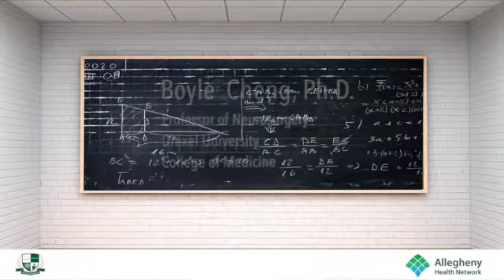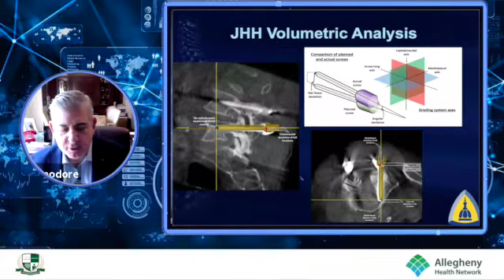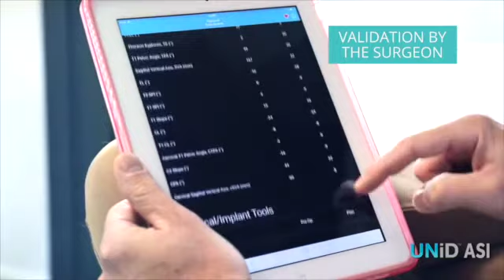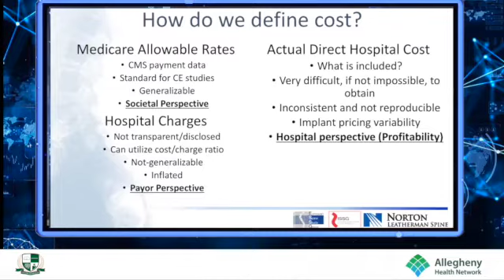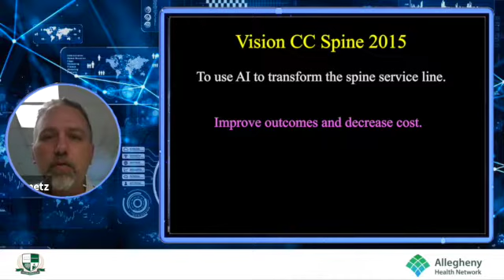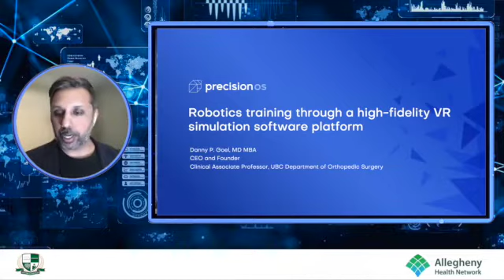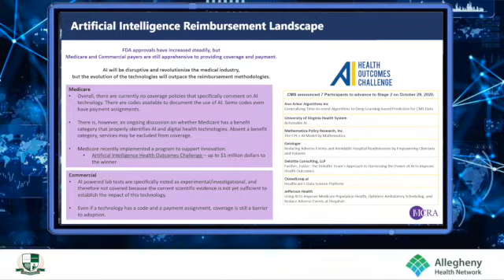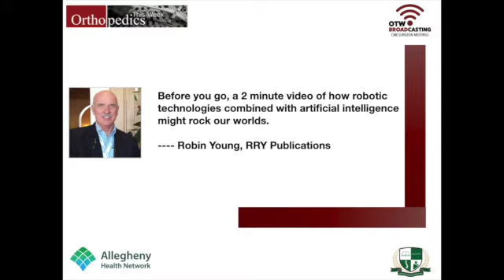Robotics CME Course | April 15, 2021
The Allegheny Health Network / Orthopedics This Week Course  focused on current concepts in robotic assist systems, augmented reality tools in the OR, Big Data topics in orthopedic medicine and the rising affect of artificial intelligence algorithms on clinical orthopedic and spine practices is an accredited orthopedics educational program.